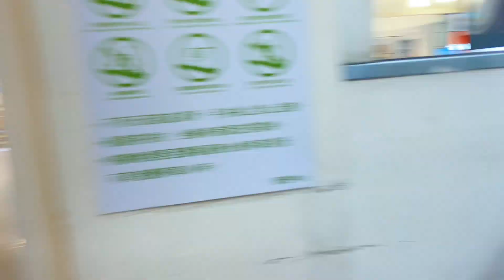Lets Buy Heater. Must Buy During Winter Season in Taiwan. Philtaiwan Couple!!